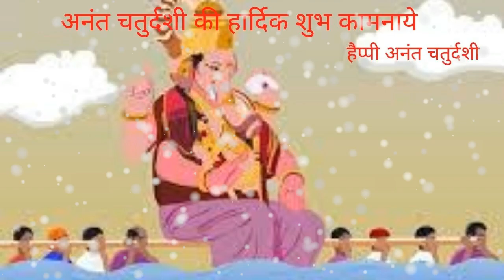New Anant Chaturdashi whatsapp status song || Happy Anant chaudash Whataap Status video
Hello friends welcome to Chocolate Mommy
Wish You A Happy Anant Chaturdashi to all Youtube Family
Today, I am going to share with you:- New Anant Chaturdashi whatsapp status song
If you are new to my channel a big virtual hug to you and Welcome to the family in "Chocolate Mommyआप सभी को अनंत चतुर्दशी 2020 की हार्दिक शुभकामनाएं  -
Happy Anant Chaturdashi | Anant Chaturdashi 2020 | अनंत चतुर्दशी 2020
हर साल भाद्रपद मास शुक्ल पक्ष की चतुर्दशी को अनंत चतुर्दशी मनाया जाता है. इस साल अनंत चतुर्दशी 23 सितंबर रविवार 2018 को है. इस दिन श्री भगवान विष्णु की पूजा की जाती है. वहीं अनंत चतुर्दशी व्रत करने का भी महत्व होता है. इस चतुर्दशी को श्री भगवान अनंत /भगवान विष्णु का व्रत और पूजा की जाती है. इस दिन पुरुष महिला दोनों इस व्रत को कर सकते हैं. महिलाएं इस दिन सौभाग्य की रक्षा के लिए तो पुरुष ऐश्वर्य प्राप्ति के लिए व्रत करते हैं.
अनंत चतुर्दशी 2020,अनंत चतुर्दशी,अनंत चतुर्दशी का महत्व,अनंत चतुर्दशी कब की है,अनंत चतुर्दशी 2020 की हार्दिक शुभकामनाएं,अनंत चतुर्दशी 2020 kab hai,अनन्त चतुर्दशी 2020,anant chaturdashi,anant chaturdashi 2020 date,anant chaturdashi 2020,anant chaturdashi date,anant chaturdashi in hindi,anant chaturdashi 2021
Happy Anant chaturdashi - Ganesh Visarjan wishes, Sms, Greetings, Whatsapp video message
Anant Chaturdashi in s on September 05. The main essence of the festival Anant Chaturdashi 2020 is to take vow in the name of Lord Anant and getting involved in his service. The day of Anant Chaturdashi usually coincides with that of Ganesha Visarjan. There are various ways of celebrating Anant Chaturdashi. People in different communities have different beliefs regarding the festival and celebrate it in different ways.
Ganesh Chaturthi Status 2020 | Latest Ganesh Chaturthi Whatsapp status | Bappa coming soon 2020 |
Ganesha whatsapp video
Ganpati Bappa Whatsapp status,Ganesh chaturthi whatsapp status,
Ganesh Whatsapp Videos status,
Happy ganesh chaturthi whatsapp status,
Lord ganesh whatsapp status  ,Ganpati Bappa Morya, Ganesh Aarti, Ganesh song,
Ganesh DJ songs, Ganesh Bhajan, Sankat Mochan Whatsapp Status, Sankat Mochan Status,